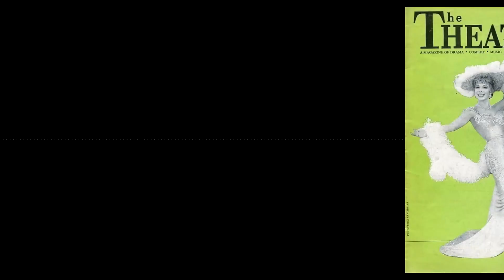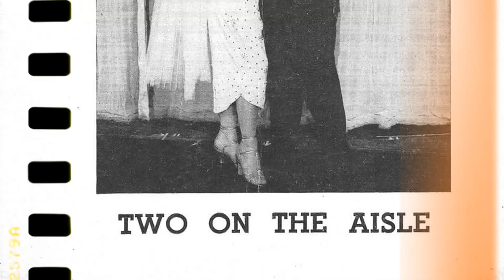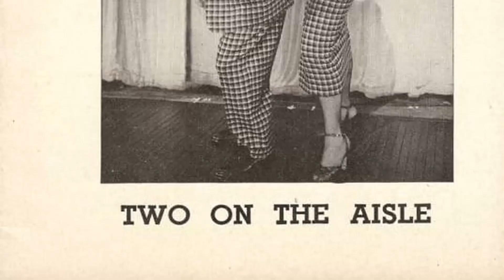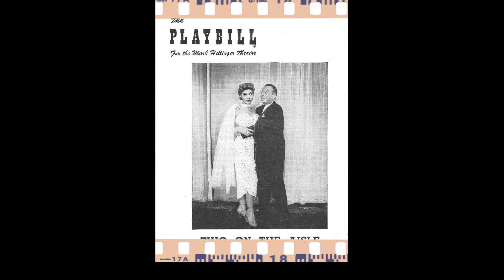Hollywood Legends of A Different Era: Dolores Gray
Calling all movie buffs and Classic Hollywood devotees! 🎞️ Today, we pay homage to the timeless Dolores Gray, whose brilliance illuminated the silver screen like no other. 🌟

Join me as we journey through Dolores Gray's unforgettable performances, iconic characters, and cinematic triumphs that shaped their enduring legacy. 🎥

🎬 Lights, camera, and let's honor the legacy of Classic Hollywood with Dolores Gray as our luminary of choice! ✨🎭
Filmography:
Doctor Who
The Eddie Fisher Show
Designing Woman
The Opposite Sex
Kismet
It's Always Fair Weather
The Buick Circus Hour
Mr. Skeffington
Lady for a Night